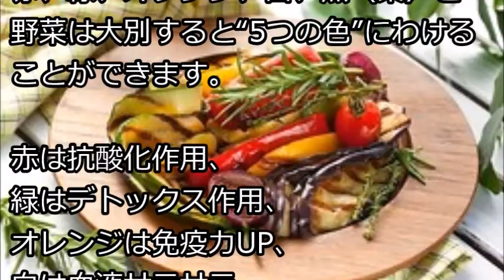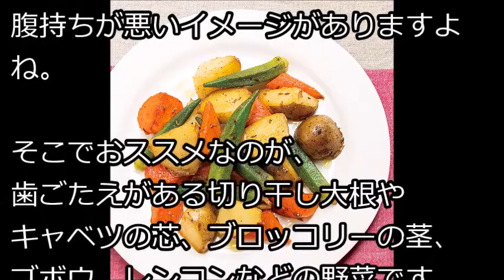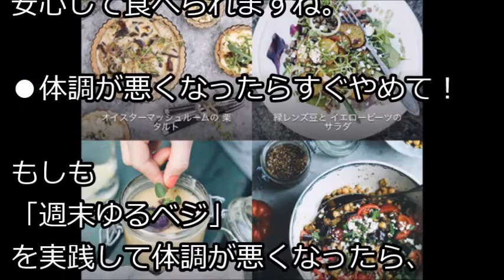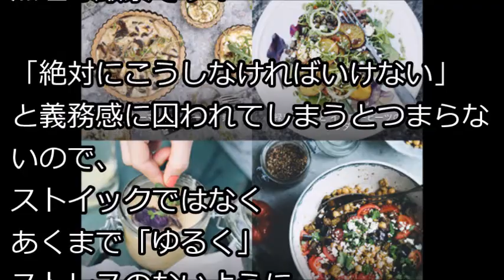【失敗しない】週末ゆるベジタリアン生活でキレイに痩せる３つのポイント★不足しがちな野菜を補給♪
キレイになれる最新ニュースや
お肌ピチピチ若返り情報をお伝えしています！

無理なく体重を落としたいという人に、
“週末だけ”のゆるベジ生活を始めてみませんか。

普段不足しがちな野菜をとることができ、ダイエットもできて一石二鳥！

失敗しない「ゆるベジタリアン生活」のポイントを3つご紹介します。

【関連動画 】

【健康のためにデトックス】体内の発癌性物質や重金属、老廃物に合成化合物、活性酸素などを除去します！身体の酸化を防ぎアンチエイジング♬デトックスで健康になろう♬

７０年菜食ベジタリアンは肌がシワシワ肉食祖母は若くつやつや違いは？